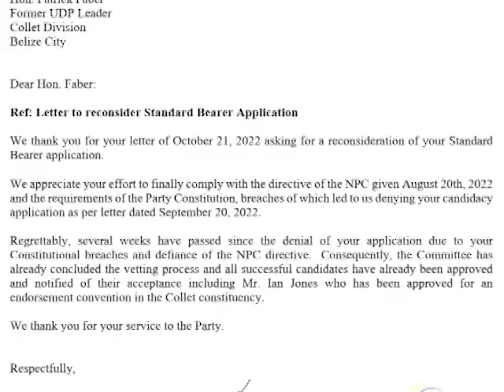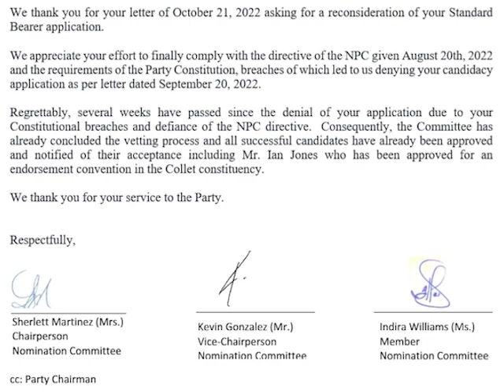Patrick Faber Breaks Radio Silence, Takes Aim at U.D.P. Executive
Collet Area Representative Patrick Faber broke his silence today, taking aim squarely at the leadership of the United Democratic Party. The salvo comes hard on the heels of an announcement on Thursday that he will no longer be running for the U.D.P. in that constituency, despite having won five consecutive terms since 2003. It is the latest in a tumultuous relationship between the former party leader and the troubled political organization. In a letter written to Faber by the Nominations Committee on October twenty-seventh, he was informed that his candidacy has essentially come to an end, notwithstanding the removal of a series of social media posts that were offensive to the party.  In his place is Ian Jones, whose application to become the next standard bearer for Collet has been accepted. This morning, while Party Leader Shyne Barrow and other members of the executive held a press conference at the U.D.P. headquarters here in Belize City, Faber and his supporters held an impromptu protest outside of the building.  It’s not likely that the embattled politician is going without a fight, despite a recent attempt to trigger a recall convention failing to meet the requisite threshold.